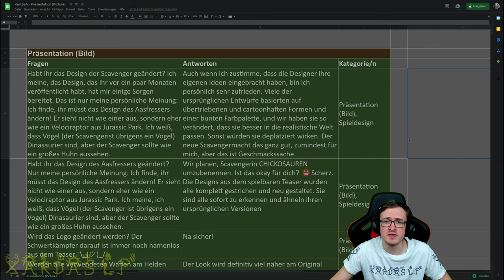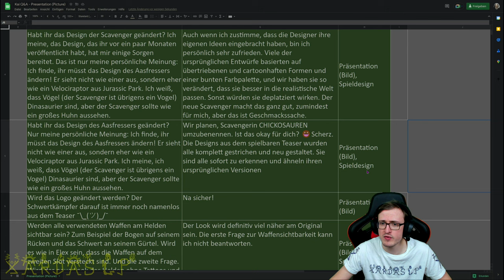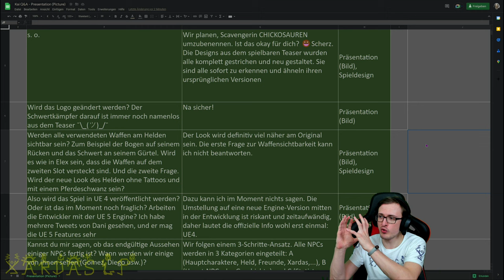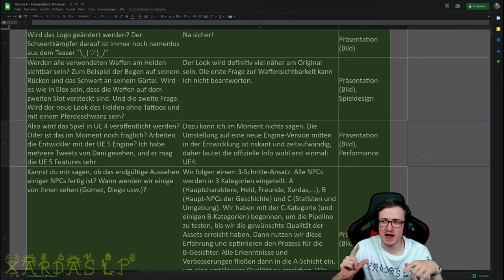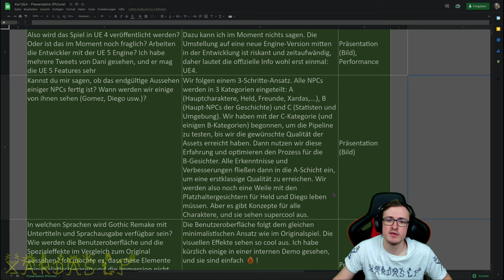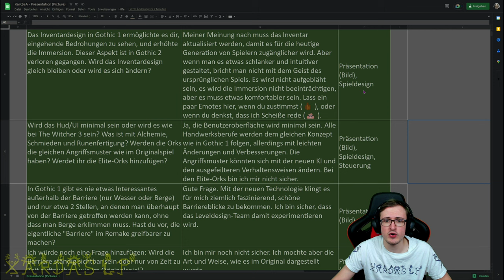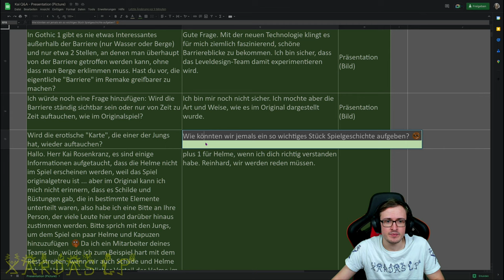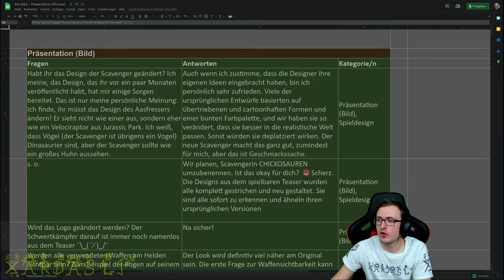🎮 Gothic Remake 🎮 - Kai Q&A #5: Community [GER]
▼🎮▼ Further information ▼🎮▼
▼🎮▼ Further information ▼🎮▼
▼🎮▼ Further information ▼🎮▼

➽ Information regarding recording, editing, sound etc.: 🎬 📹 🎥 🎶

► Recording programmes: ShadowPlay by Nvidia / Open Broadcaster Studio
► Editing programmes: Cyberlink Power Director 365
► Programmes for animations: Cinema 4D
► Sound recording and editing: Audacity

➽ Information on the game as well as links mentioned: (◕‿-)

➽ My Devices: Amazon Support Links (¬‿¬)

     ╚"WHAT PAYMENT METHODS ARE SUPPORTED?

➥ xardaslp-21